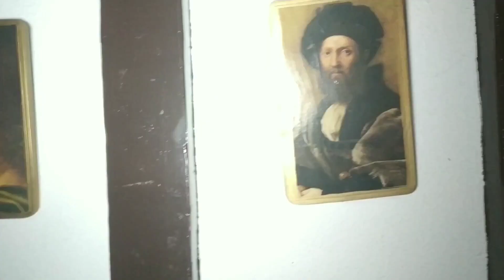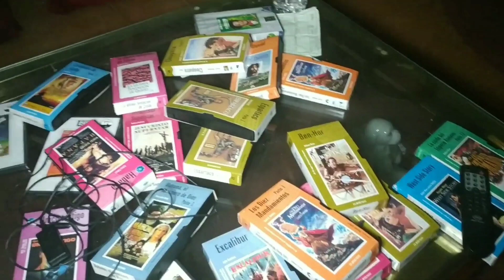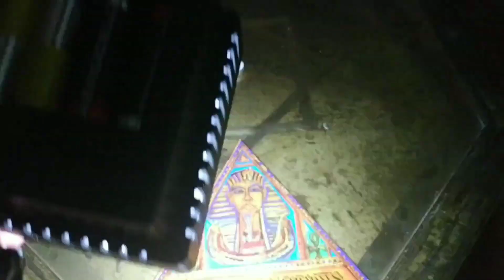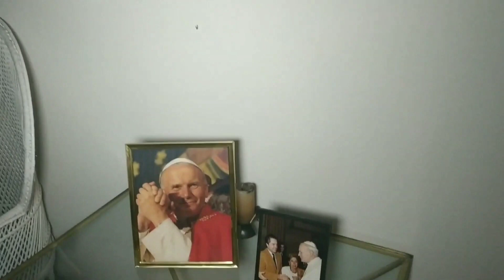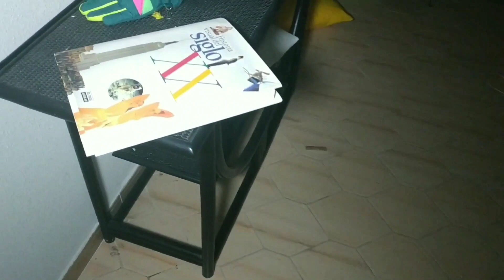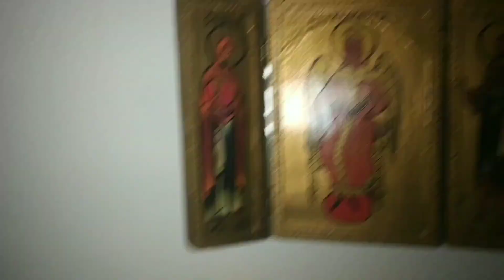¡MANSIÓN LUJOSA INTACTA ABANDONADA! Era del Opus dei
Links de descarga para Terror Amino

Espero que os haya gustado y nos vemos en el próximo video